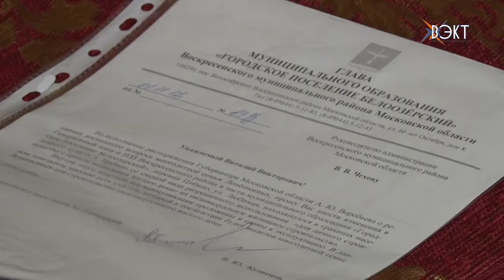В канун Дня народного единства поздравили многодетную семью Лепешкиных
Большая и дружная семья Лепешкиных в канун Дня народного единства принимала гостей. Виталий Чехов приехал поздравить с праздником и обсудить важный вопрос улучшения жилищных условий.